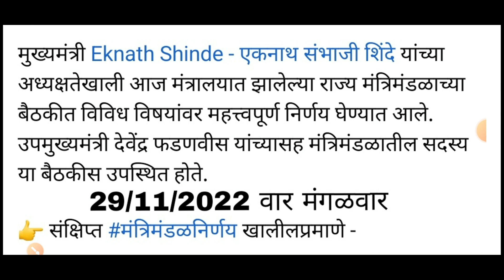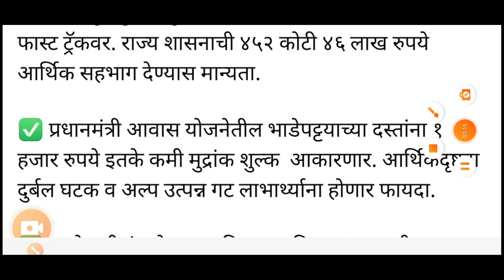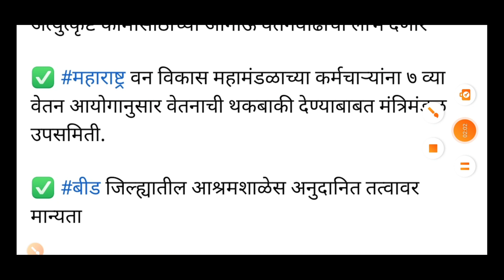राज्याचे मुख्यमंत्री मा. एकनाथरावजी शिंदे यांच्या अध्यक्षतेखाली मंत्रिमंडळ निर्णय 29 नोव्हेंबर 22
# शासनाचेमहत्त्वपूर्णपरिपत्रक
Dcps/NPSmahite
r
# सेवानिवृत्तीमाहिती
wetanayogaapdate7,8.       chutarthshreniriktapadebhrnyababat.